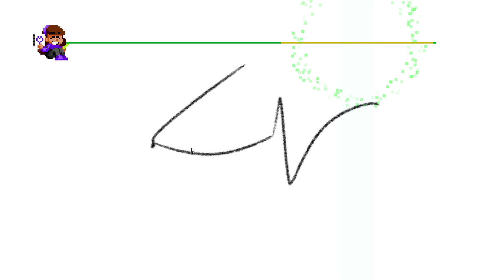Rhythm Doctor: Art Exercise